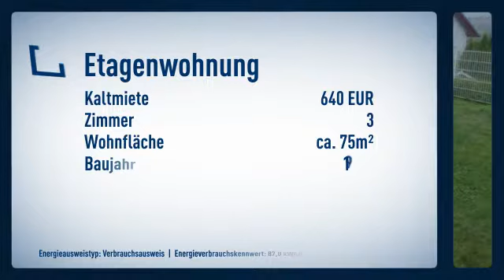Gepflegte 3-Zimmer-Wohnung m. Terrasse!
Informationen zum Energieausweis:
Energieausweistyp: Verbrauchsausweis
Energiebedarf: 87.0kWh/(m²*a)
Heizungstyp: Zentralheizung
wesentliche Energieträger: Öl